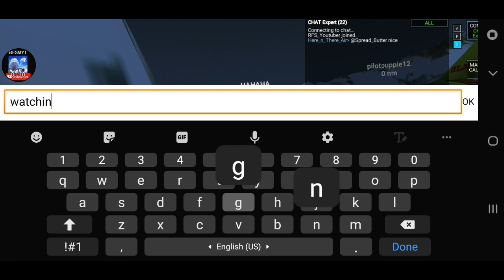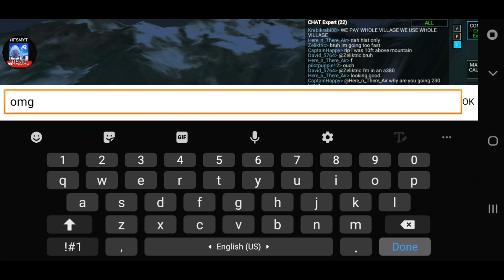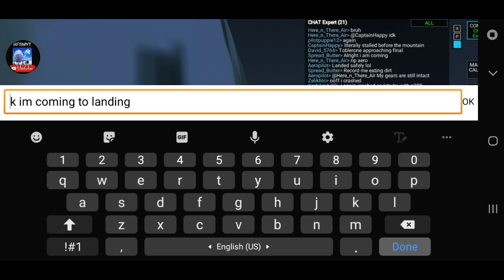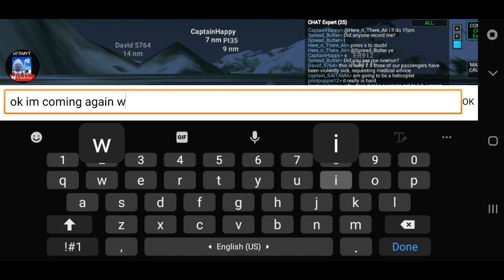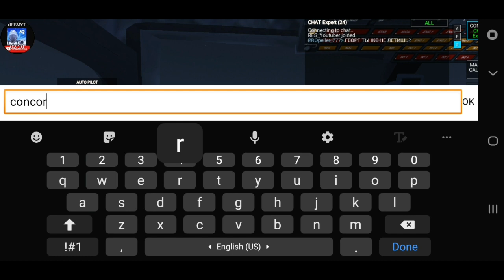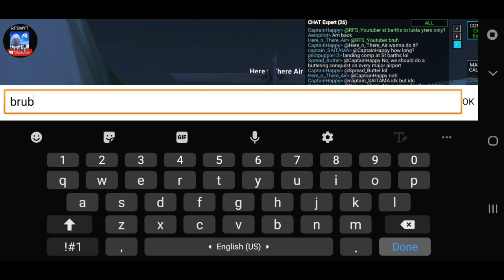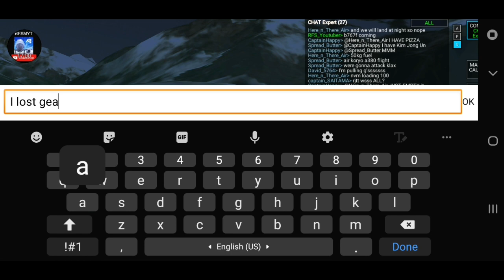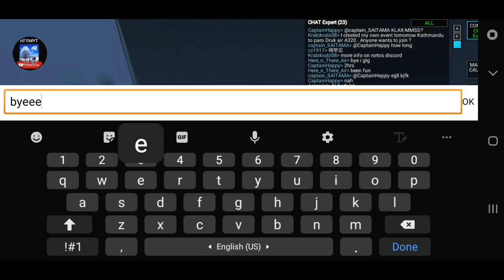Lukla landing challenge? or party? Full Video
Or search: rfsmultiplayeryt1021 At Instagram!